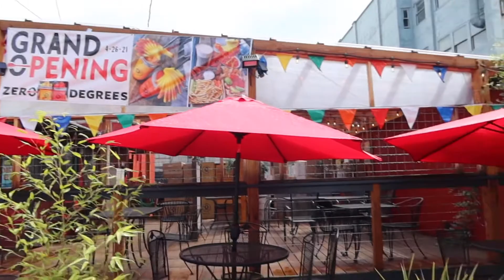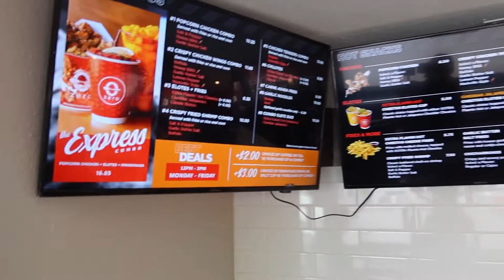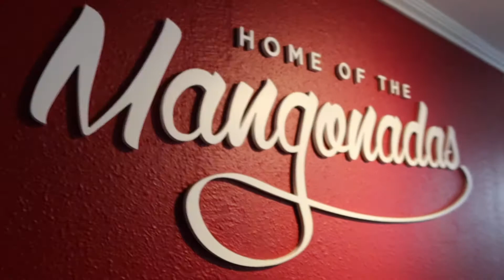Zero Degrees Grand Opening April 26 2021 shop thứ 3 .